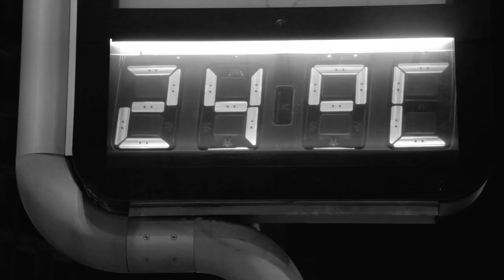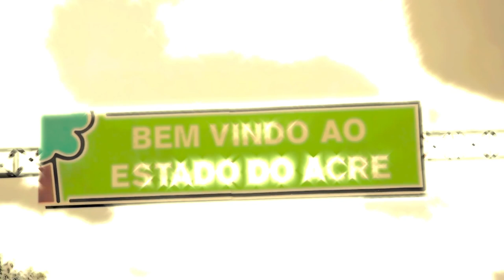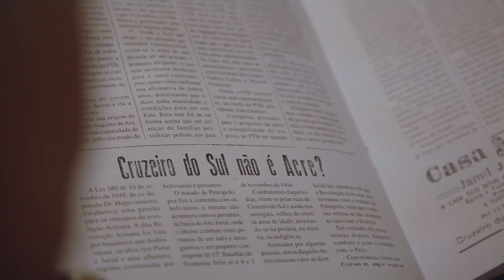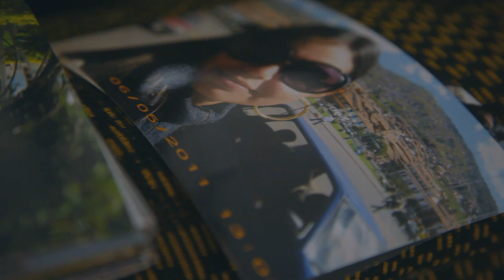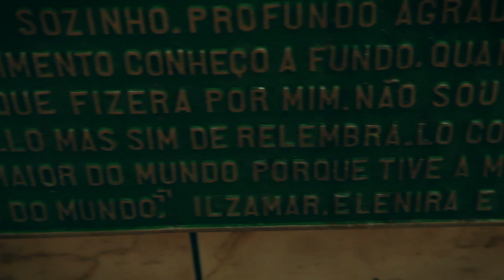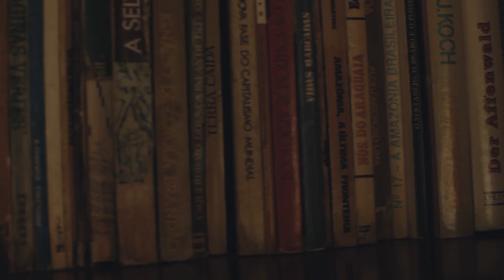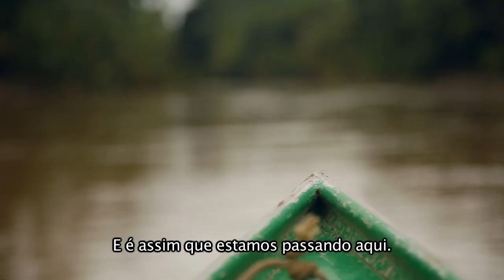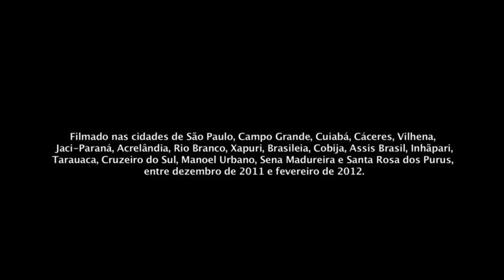Documentário: O Acre Existe (Remasterizado com IA)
Quatro paulistas partem para o Acre. O filme constrói, com encontros e vivências, um retrato contemporâneo do povo e da cultura acreana. Do road movie clássico, entra numa jornada onde se mistura aos ambientes e personagens. A partir dessas tensões, viaja da história do Estado ao Santo Daime; das tribos indígenas à herança de Chico Mendes; dos soldados da borracha ao Acre atual. O documentário expõe essa descoberta mútua entre os que chegam e os que lá estão.

Com: Cícero França e o Jabuti Bumbá, Altino Machado, Nilson Mendes, Povo Yawanawá, Dotor da Borracha, Raimundo Nonato, Zé Kleuber, Rubinária e Dona Julia Miranda

Direção e Roteiro & Produção Executiva: Bruno Graziano, Milton Leal, Paulo Silva Jr. e Raoni Gruber
Fotografia: Bruno Graziano
Som Direto: Raoni Gruber
Produção: Milton Leal e Paulo Silva Jr.
Montagem: Bruno Graziano, Paulo Silva Jr. e Raoni Gruber
Trilha Sonora: João Erbetta
Finalização de Som: Capitão Monga Studio
Coordenação de Som: Felipe Parra
Mixagem de Som: João Victor dos Santos
Animações: Estúdio 1+2 e Estúdio Teremim
Correção de Cor: Everton Oliveira
Músicas: Cânticos Yawanawá Aldeia Mutum, Cícero França, Dotor da Borracha, Nelson Gonçalves, Raimundo Nonato, Seu Jorge e Zé Kleuber
Pôster: Tiago Tosh e Victor Fão

Realização: Controle Remoto Filmes
Apoio: Secretaria de Turismo do Estado do Acre, Jangada Cultural, Capitão Monga Studio, Estúdio 1+2 e Estúdio Teremim e Sesé

Festivais
- IV Festival Internacional Pachamama – Cinema de Fronteira (AC)
- 8º Visões Periféricas (RJ)
- 5º Green Nation Fest (RJ)
- 4º Cine Cipó (MG)

Exibição: Festivais e Mostras / Sessões especiais / Canal Brasil / Prime Box Brasil / TV Senado / Looke / Libreflix / Videocamp / CRU